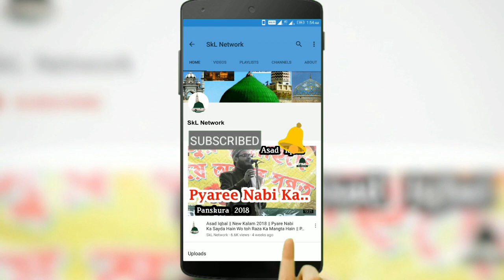Salim Raza Pilibhit || अंधेरा है के उजाला हुजूर जानते है Raza E Habib O Tajushariya Conference